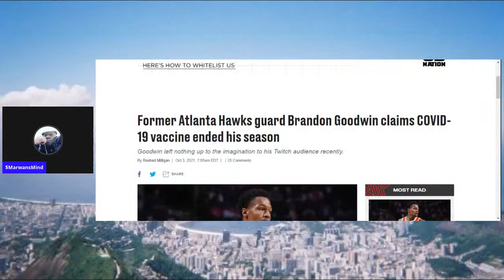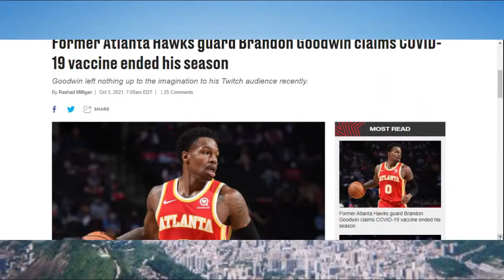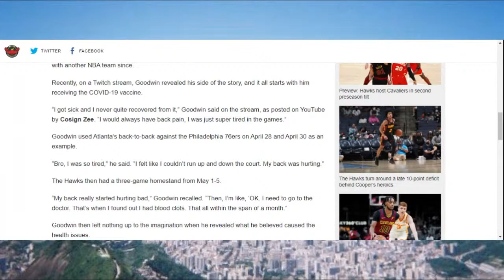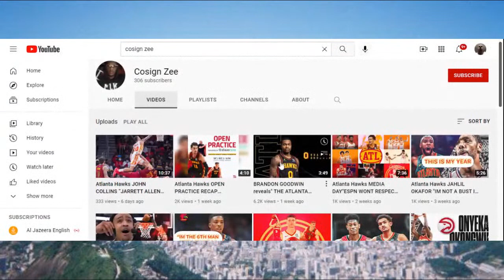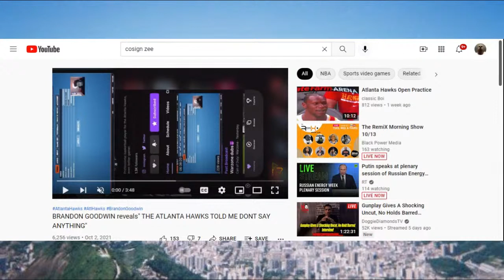Brandon Goodwin got the wax, what the blood clot, bad reaction ends his NBA season?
rare reaction to the juice led to blood clots & the Hawks wanted it kept quiet!